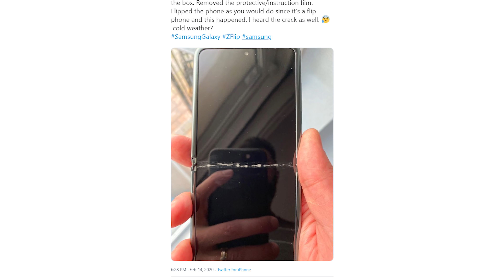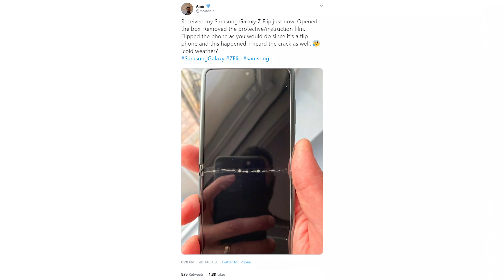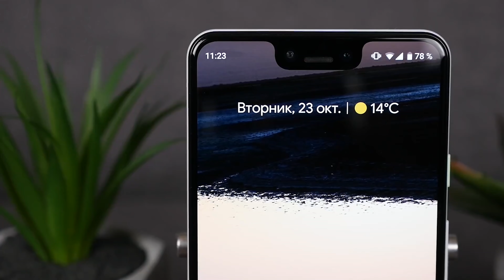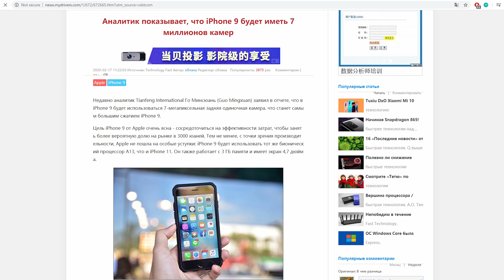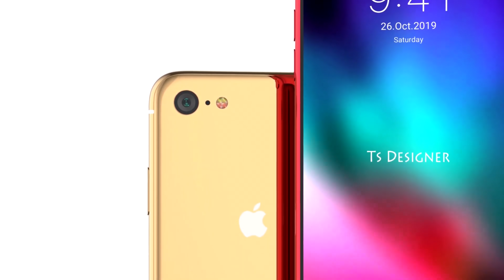Galaxy Z Flip ТРЕСНУЛ / ГЛАВНЫЙ ФЕЙЛ iPhone 9